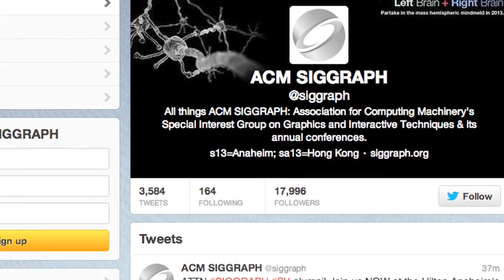SIGGRAPH 2013 : Day In Review - Sunday, 21 July 2013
The 40th SIGGRAPH Conference kicked off on 21 July 2013  in Anaheim with the Business Symposium, Emerging Technologies, Art Gallery, Special Sessions and many other meetings and events.  The day concluded with the immensely popular Papers Fast Forward closing out the night.